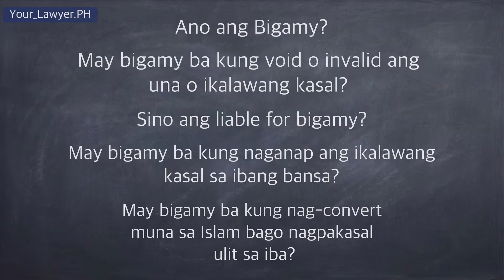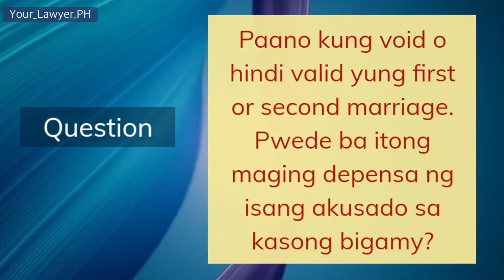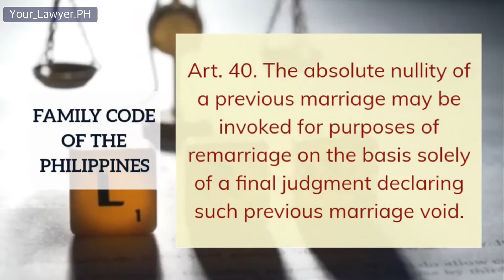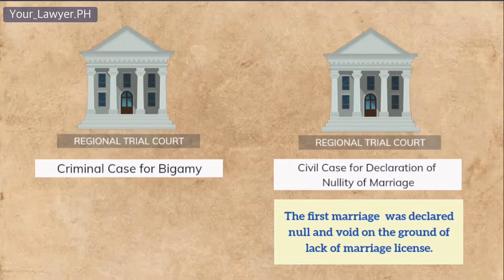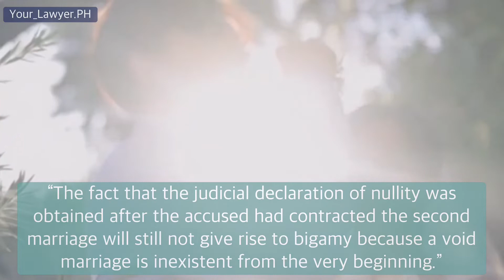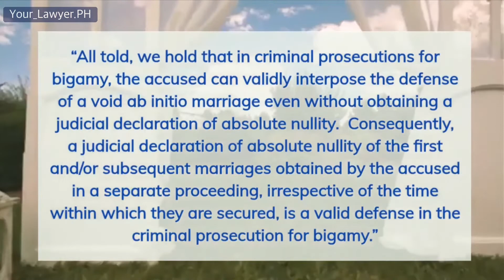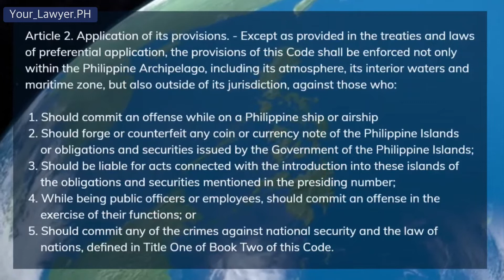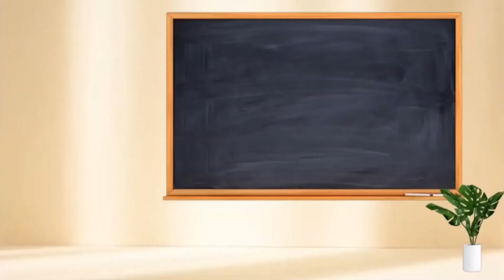BIGAMY | ARTICLE 349, REVISED PENAL CODE | DEFENSES OF VOID MARRIAGE & MUSLIM MARRIAGE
Bigamy; Article 349 of Revised Penal Code of the Philippines; Bigamy in Philippines; Bigamy case in the Philippines; Crime of Bigamy; How is bigamy committed?; Who is liable for bigamy; Penalty for bigamy; prision mayor; void marriage; voidable marriage; Is void marriage a valid defense for bigamy?; Is voidable marriage a valid defense for bigamy?; Void marriage vs. Voidable marriage; Void ab initio marriage; difference between void marriage and voidable marriage; Is there bigamy if second marriage is contracted abroad? Is ther bigamy if second marriage is solemnized abroad?;  What is territoriality principle in criminal law?; What is the principle of territoriality in criminal law?; Bigamy and the Code of Muslim Personal Laws of the Philippines or PD 1083; Marriage in Islamic Law; Marriage under Shariah Law; Presidential Decree No. 1083; Bigamous marriage; Declaration of Nullity of Marriage; Petition for Declaration of Nullity of Marriage; Annulment of Marriage; Decree of Nullity of Marriage; Judicial Declaration of Presumptive Death; Presumption of Death of Absent Spouse; Article 40, Family Code of the Philippines; polygamy marriage; polygamy marriages; polygamy in the Philippines; polygamy in Islam; Polygamy under Islamic Law; Polygamy under Shariah Law; Shariah Law in the Philippines; Bigamous Marriage in Philippines; Polygamous marriage in Philippines; Bigamy in Muslim Law; Bigamy case in Tagalog; Bigamy meaning.

Revised Penal Code

Chapter Two
ILLEGAL MARRIAGES

Art. 349. Bigamy. — The penalty of prision mayor shall be imposed upon any person who shall contract a second or subsequent marriage before the former marriage has been legally dissolved, or before the absent spouse has been declared presumptively dead by means of a judgment rendered in the proper proceedings.

Article 40 of the Family Code of the Philippines provides that:

“Art. 40. The absolute nullity of a previous marriage may be invoked for purposes of remarriage on the basis solely of a final judgment declaring such previous marriage void.“

PD 1083 - Code of Muslim Personal Laws of the Philippines
Section 3. Subsequent Marriages

Article 27. By a husband. Notwithstanding the rule of Islamic law permitting a Muslim to have more than one wife but one wife unless he can deal with them with equal companionship and just treatment as enjoined by Islamic law and only in exceptional cases.

Chapter One
RULE OF BIGAMY

Article 180. Law applicable. The provisions of the Revised Penal Code relative to the crime of bigamy shall not apply to a person married in accordance with the provisions of this Code or, before its effectivity, under Muslim law.